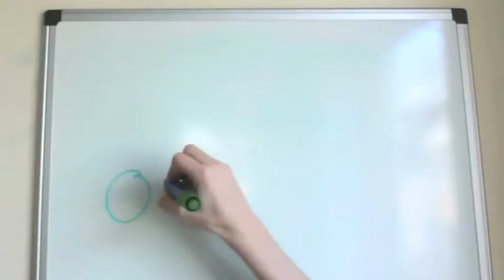The Mount School Gangnam Style!